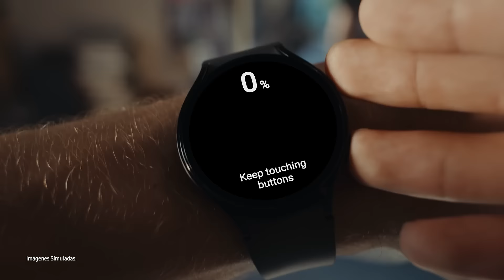Samsung – Galaxy Watch6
Conoce todo lo que puedes hacer con el nuevo GalaxyWatch6: seguimiento de sueño, salud, deportes y mucho más. No te pierdas ningún detalle y obtenlo en Samsung.com